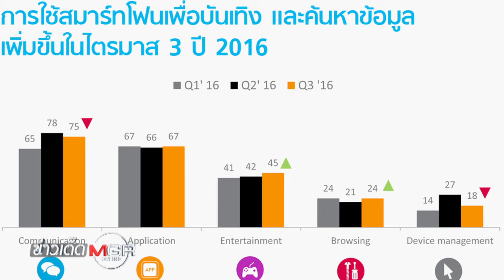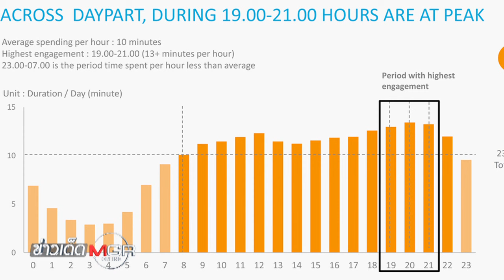ข่าวเด็ดแมเนเจอร์ 12/12/2559 รู้จักแข้งเทพหัวใจหล่อ "มุ้ย-ธีรศิลป์" กองหน้าทีมชาติไทย 2/2